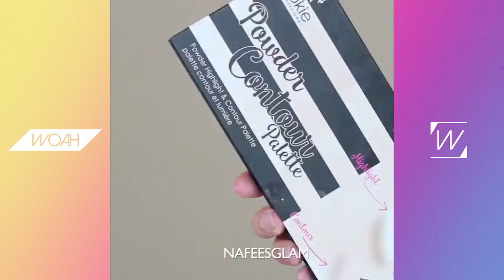✨GORGEOUS MAKEUP FOR BROWN GIRLS | Best Makeup Tutorials 2018 | Woah Beauty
Woah Beauty is the official channel for all things makeup & beauty.  Our top makeup compilation tutorials feature the best tips, hacks and techniques suitable for beginners and MUAs alike.